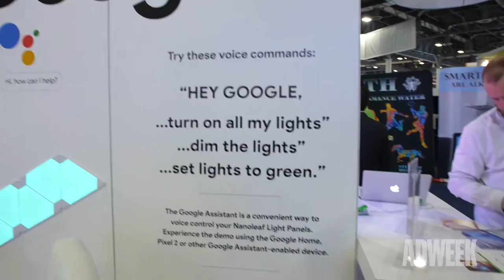CES 2018: Aimée Lapic CMO, Pandora